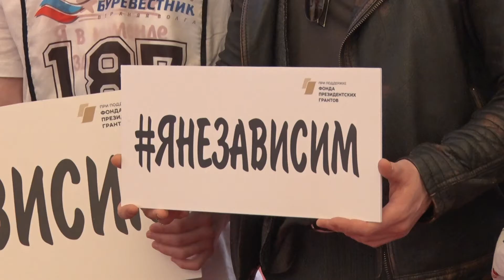Роман Курцын посетил в Ярославле крупный спортивный фестиваль